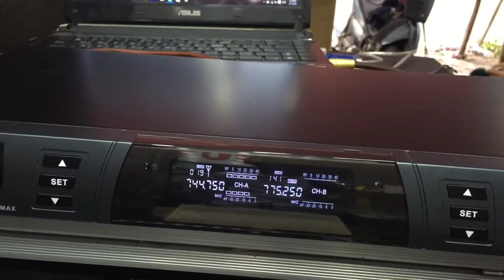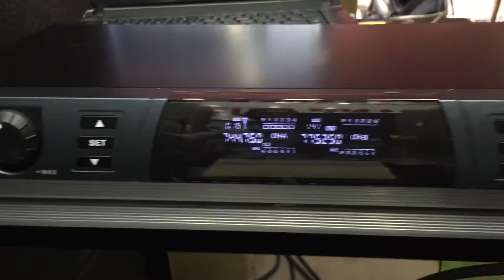micro chống hú hiệu quả LH 0934554129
Cách chống hú rít micro đơn giản hiệu quả tốt nhất.
1 phần lớn nằm ở bộ micro của bạn.
Mình xin giới thiệu đến các bạn 1 dòng sản phẩm chống hú micro hiệu quả. Đó chính là sử dụng bộ mic PDCJ 510F.
Với thiết kế mới loại bỏ tiếng ồn và tần số dư giúp hạn chết tối đa tiếng hú.
Sóng cực khoẻ và ổn định, tiếng ca rất dày cho người hát thấy thoải mái.
Sự lựa chọn tốt nhất cho ae làm show.
Đ/C: 989 luỹ bán bích, p tân thành, q tân phú. HCM